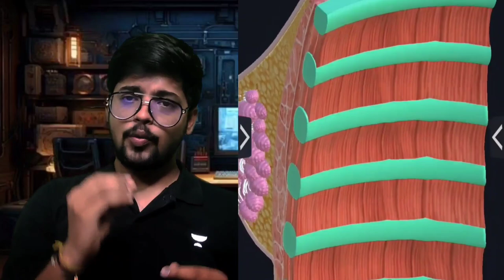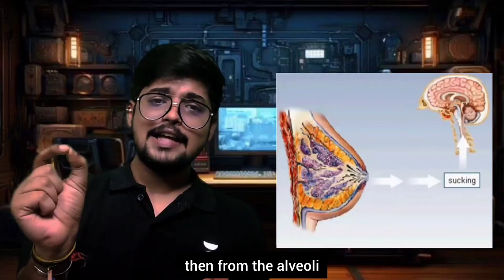Human Reproduction| Class 12th NCERT| NEET Biology - Mammary Gland Hormones| Dr Shubham Muley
In this video, we'll explore the intricate roles of hormones on mammary glands, crucial for Class 12th NCERT and NEET Biology.

**Topics Covered:**
- **Progesterone:** Learn how this hormone supports mammary gland development during pregnancy.
- **Prolactin:** Discover its vital role in stimulating milk production.
- **Oxytocin:** Understand how it facilitates milk ejection during breastfeeding.

This comprehensive session will help you grasp essential concepts of human reproduction, making it easier to excel in your exams. Perfect for NEET aspirants and Class 12th students.